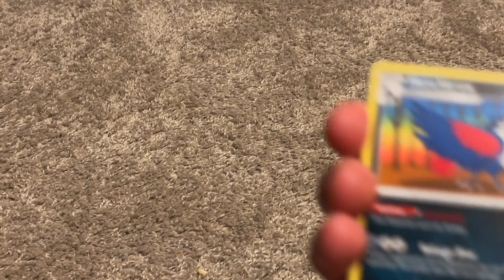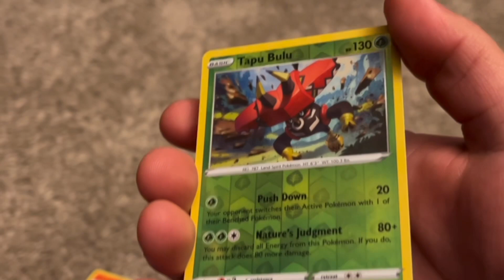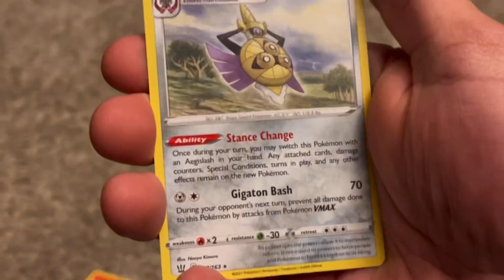Pokémon masters EX chapter 8 [2/2] & chapter 9 [1/3] (opening Battle Styles booster pack) | LETS GO!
What happens in this video ► TOUGHEST BATTLE YET!! We got our next badge from Pryce and WE GET TO SEE IRIS! One of my favorite Pokémon trainers. PLUS we open up a Battle Styles booster pack at the beginning of this video and the code is insert in the video for you guys to redeem.

I don’t use my twitter as much other then linking my playlist when I complete a series but follow it if you want.

Pokémon25thAnniversary